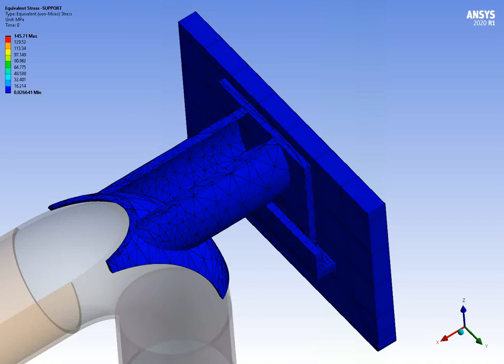Finite Element Analysis of SUPPORT ON THE CURVE in pipeline DN 250, Pressure=13 Bar, Temp. = 210 °C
Design and Stress Analysis by ANSYS of axial support on the curve in the pipeline. A cross-section view of support. Pls. share your comments and lets us know your idea.